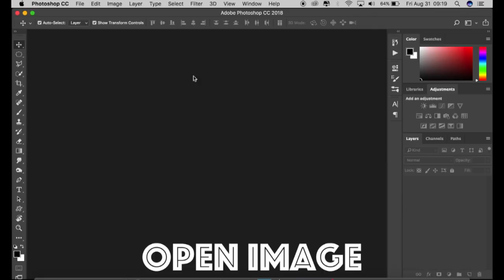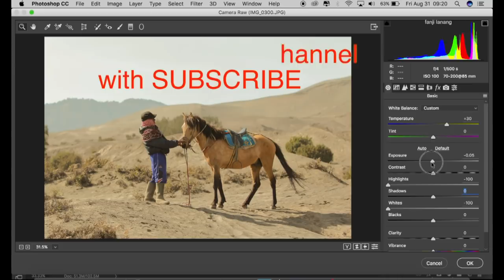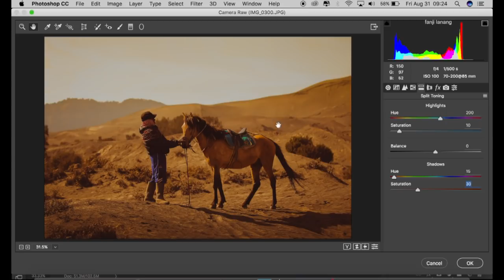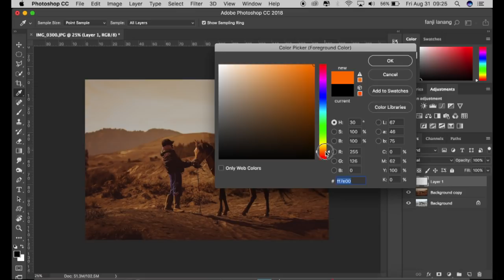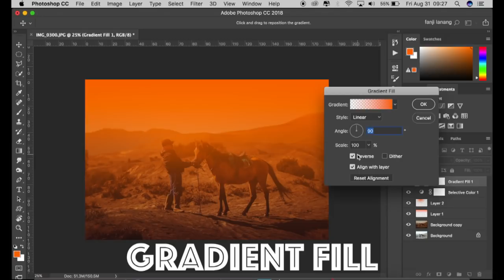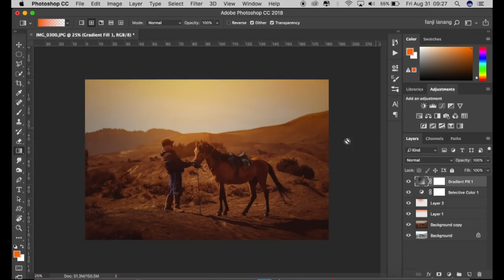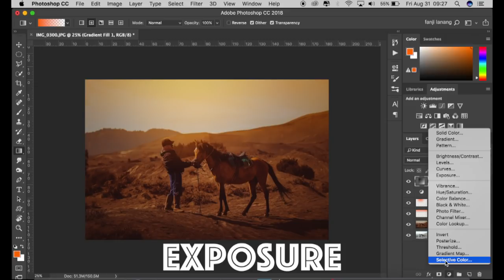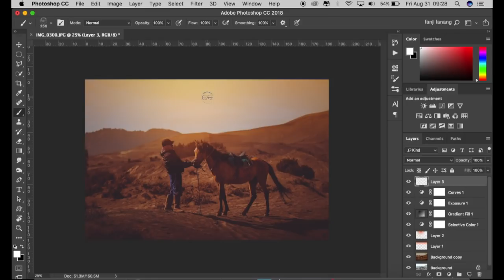Photoshop CC tutorial SUMMER EFFECT Bromo Horseman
in this tutorial i will learn you how edit your photo human interest with simple picture to dramatic summer color effect and looks better, awesome picture i used camera raw , selective color and curves and exposure. cinematic color grading . hope you enjoy with my step process ,